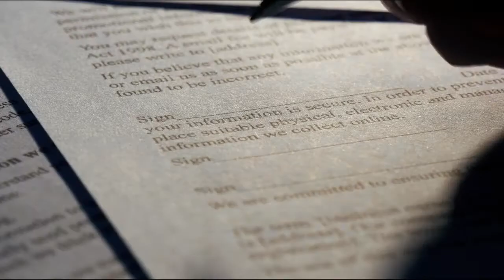King Green & Dobson Birmingham Alabama 35209